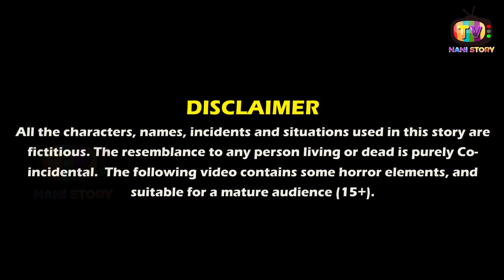जादुई हरा धनिया की कहानी | jadui dhaniya ki kahani | Hindi kahaniya | moral stories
"Welcome to NANI STORY TV, your go-to destination for engaging and entertaining animated Hindi stories! Our channel brings to life mesmerizing tales from Indian mythology, folklore, and literature, perfect for audiences of all ages.

Our channel presents timeless stories in a fresh and captivating animated format. Our stories are carefully crafted to not only entertain but also educate and inspire young minds.

Each animated video is lovingly created with vibrant visuals, engaging narration, and delightful background scores that will transport you to a world of wonder and awe. Whether you're a parent looking for a fun or simply a lover of Hindi stories, our channel has something for everyone.